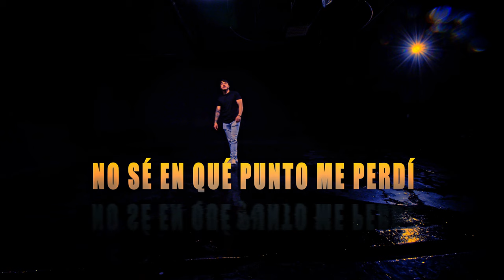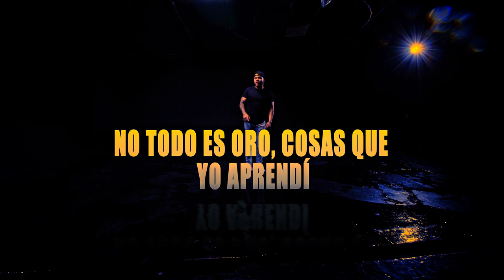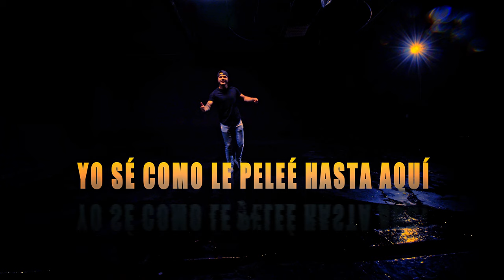Oscar Cortez - Me Fui Alejando (Video Oficial De Letra)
Video Oficial De Letra "Me Fui Alejando" de Oscar Cortez.

Letra de "Me Fui Alejando":

Me fui alejando por no superar
Y hace unos días me dijo mi apá
Hijo mío no se me vaya a rajar
Después de lo malo, algo bueno va a pasar

Sus palabras las conservé
Aunque hubo días que casi no la libré
Me tropecé y me levanté
Hubo momentos negativos por cuales casi paré

No sé en qué punto me perdí
Doy gracias porque sigo aquí
De nada me he de arrepentir
En los barrios mas madreados aprendí a sobrevivir

(¡Y esta se va hasta Tepatitlán de Morelos Jalisco, viejón!)

En mis metas yo me fui a enfocar
Y paso a paso las fui a dominar
Agradecido siempre voy a estar
Los que apoyaron del inicio, los mando yo a saludar

Voy con todo y no me rendí
No todo es oro, cosas que yo aprendí
De la vida hay que sonreír
Porque en un cerrón de ojos tú te puedes despedir

Yo sé como le peleé hasta aquí
Doy gracias por lo que aprendí

(Y aunque lo duden
Aunque a veces quieras tirar la toalla
Y darte por vencido, recuerda
¡Que aquí puro pa delante, pariente!)